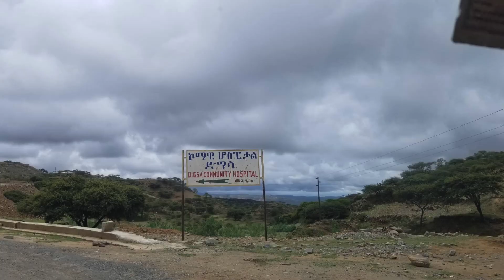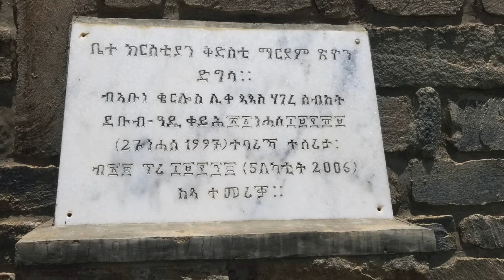ከመይ ኣለኹም ኩሉኹም መተዓብይቲ